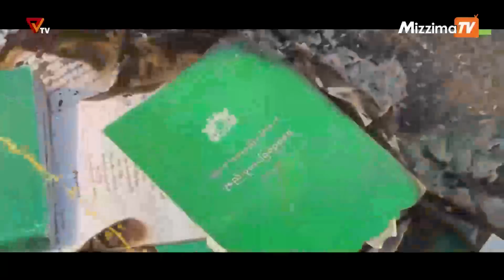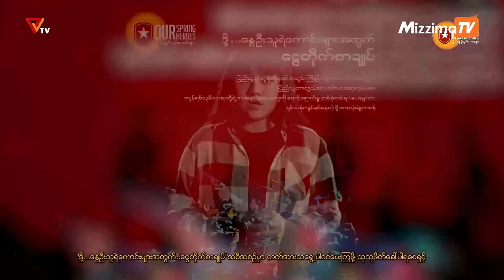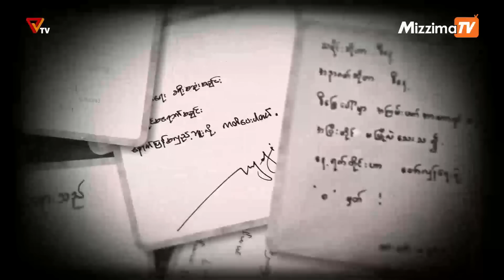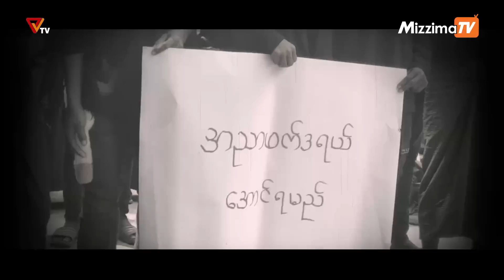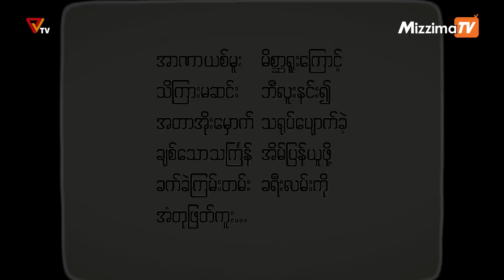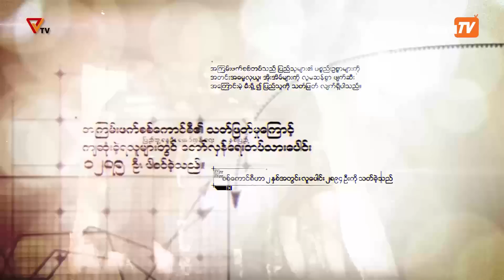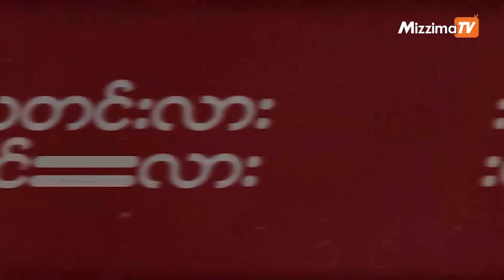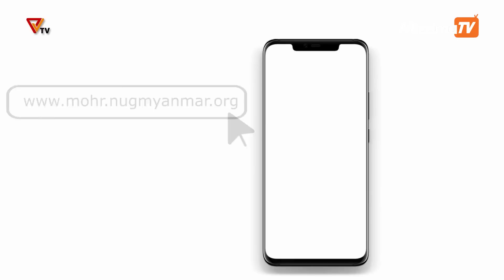National Unity Government (NUG)၏ PVTV Channel မှ ၂၀၂၃ ခုနှစ် ဧပြီလ ၁၉ ရက်ထုတ်လွှင့်မှုများ